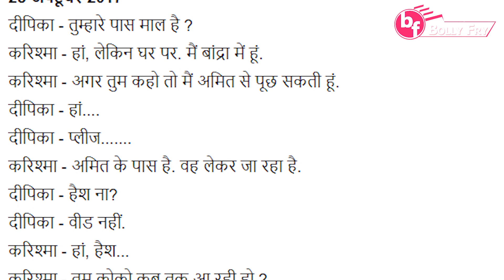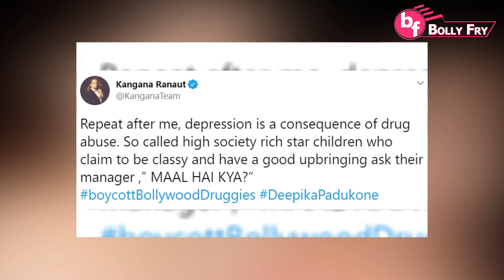Deepika Padukone Leaked Whatsapp Drug Chat With Manager Karishma Prakash | Bolly Fry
Deepika Padukone Leaked Whatsapp Drug Chat With Manager Karishma Prakash